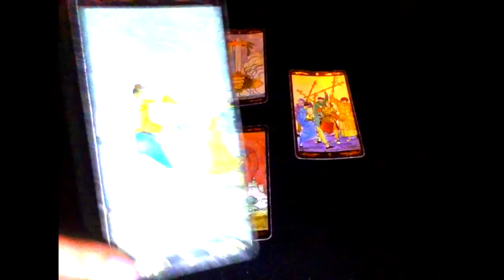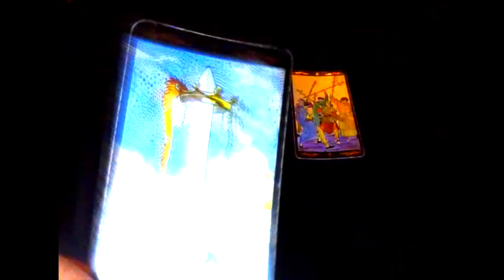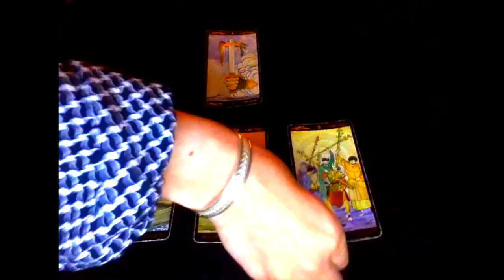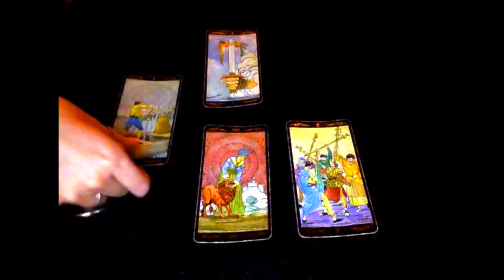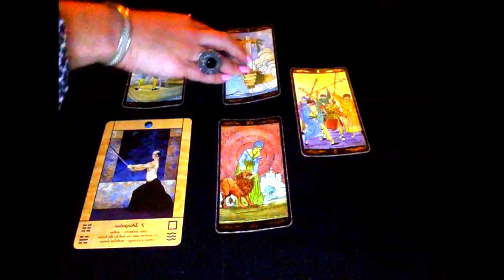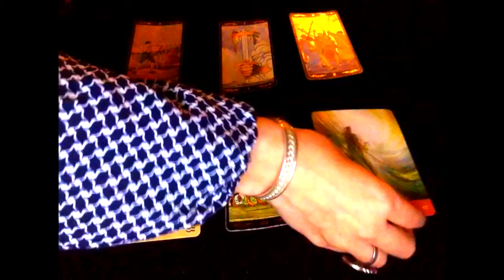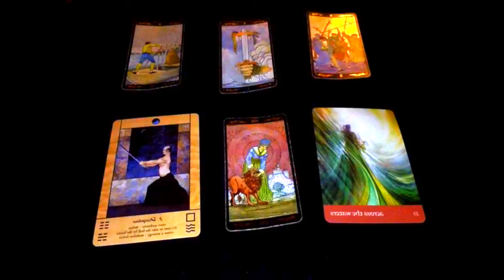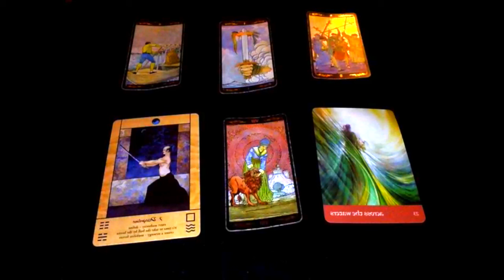Lion - Novembre 2018 - Horoscope - Tirage Mensuel - Tarot de Marseille et Oracle